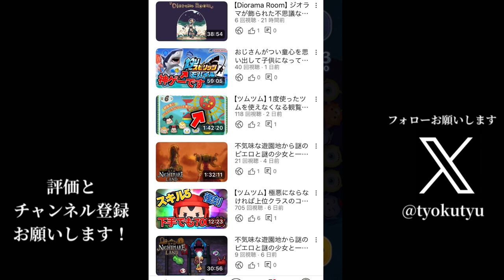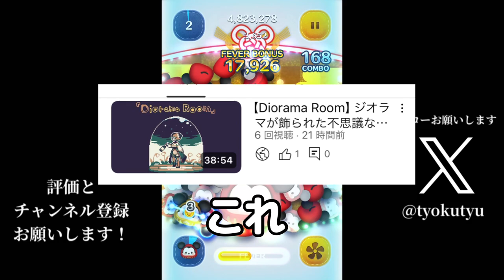【ツムツム】可愛いだけじゃない ！！賢者タイムを乗り越えた先の黄金郷！！！！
かわいい！！
今日やったゲームは
「ツムツム｣
て名前のゲームです(   ˙-˙   )

‼️動画内の発言は基本的にほぼ冗談です‼️